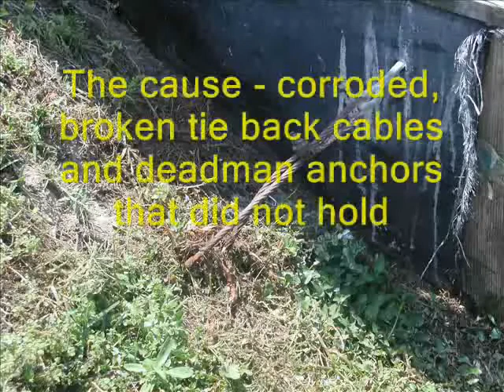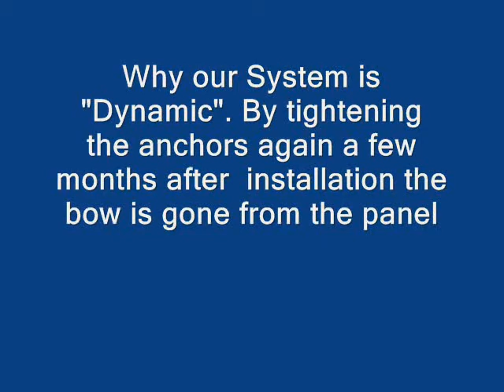Repair Golf Course Seawalls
Sink holes by bulk heads can be a sign of imminent failure for your golf course's seawall. The DSMS unparalleled golf solution resolves this problem without disrupting your customers or revenue stream.